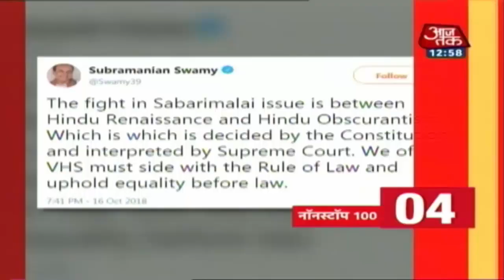News 100 Nonstop | October 17, 2018